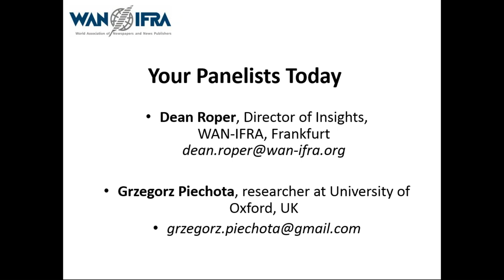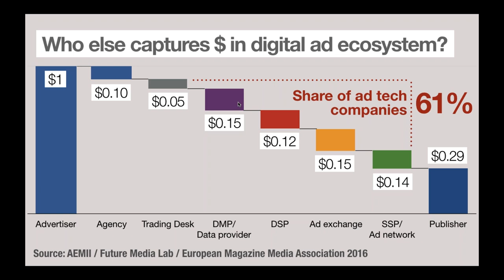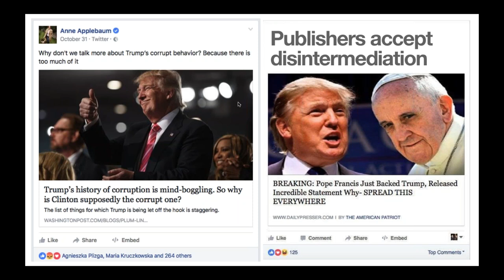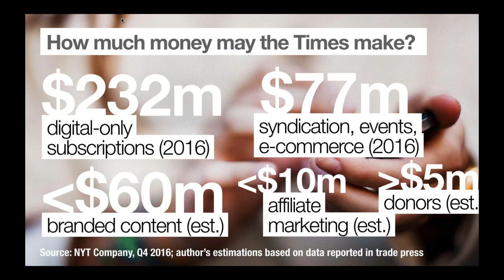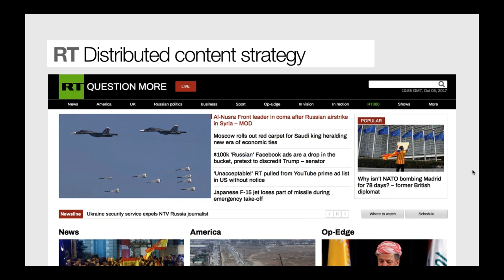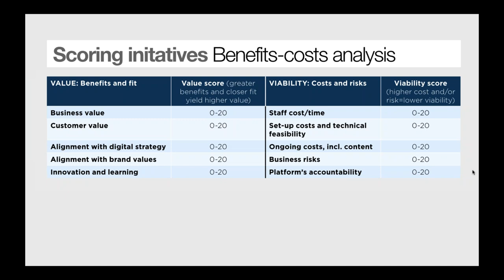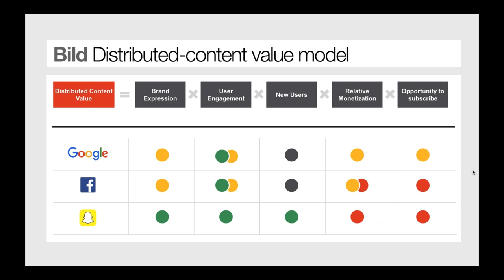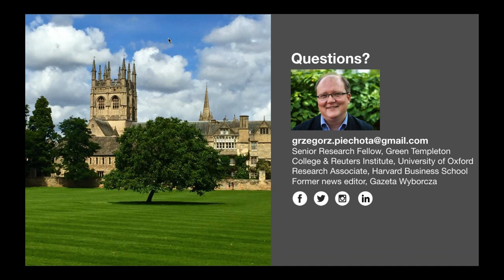Grzegorz Piechota: Reality check – making money with Facebook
WAN-IFRA's Report, “Reality check – making money with Facebook,” focuses on the challenges and opportunities of monetising on the platform. Grzegorz Piechota, a platform researcher and longtime publisher, authored the report and guided this webinar, focusing on some of the ways publishers are using the platform to help their bottom line.